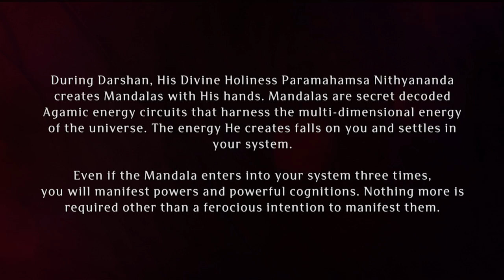Paramashivoham Oneness Capsule 355 (Kara Seva, Bengaluru Aadheenam, 11 SEP 2016)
Aadheenavasis and Devotees offer Kara Seva building the largest Golden Temple for Paramashiva in the world (11 SEP 2016, Bengaluru Aadheenam)

The highest merit a human receives comes from building a temple for Paramashiva. The sacred Hindu scripture Agni Purana reveals "He who thinks of building a temple, is relieved of the sin of a 100 births, such a man immediately takes a million of his generations, past and future, to the loka of the deity."

Nithyanandeshwara Paramashiva Devalaya in Bidadi Bengaluru Aadheenam is being erected by Paramashiva Incarnate, His Divine Holiness Bhagavan Sri Nithyananda Paramashivam - the Leela where Paramashiva Himself manifests to awaken us and show us how to connect to Him. The punya of being even a small part of such a cosmic happening is incalculable.

Kar Seva - the offering of selfless service in the building the Golden temple for Paramashiva at Bidadi Bengaluru, is a blissful experience where devotees experience the power of Karma Yoga, as they build the foundation for what is planned to be the largest Golden Temple for Paramashiva in the world.